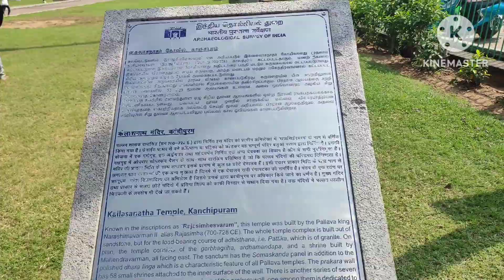கைலாசநாதர் கோயில் | Kailasanathar temple kanchipuram | pallavas temple